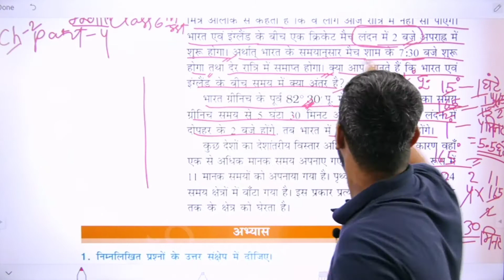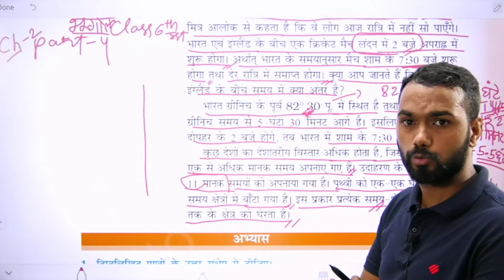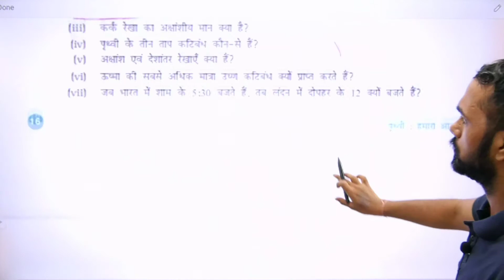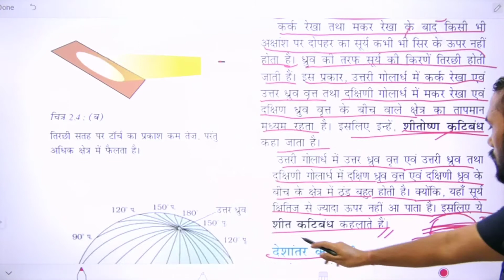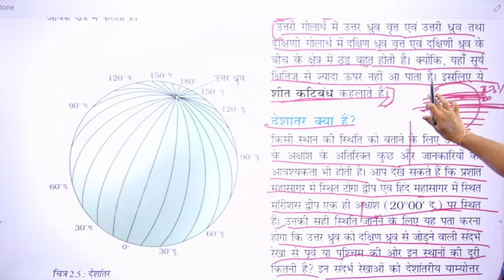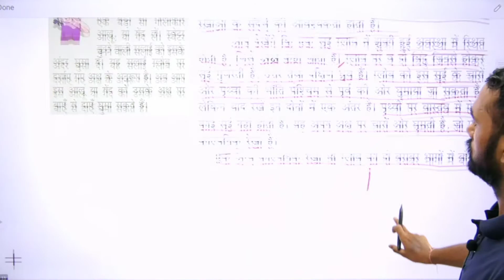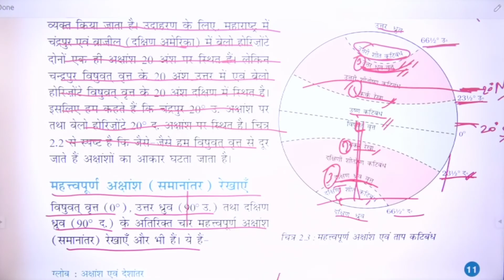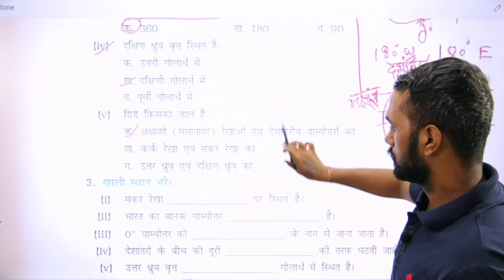Class 6 ग्लोबः आकांश एवं देशान्तर Part 4 (HM)